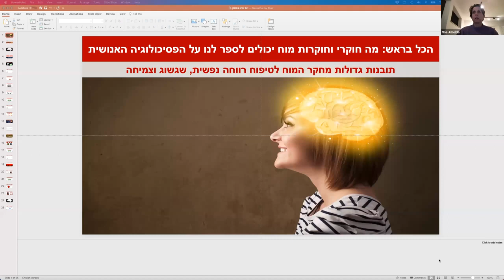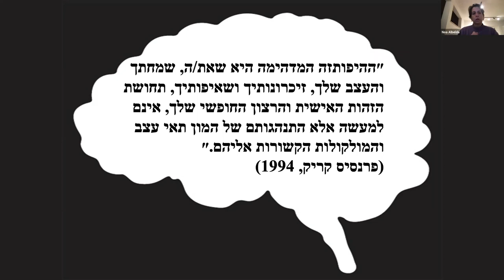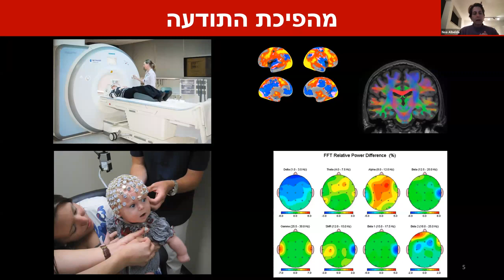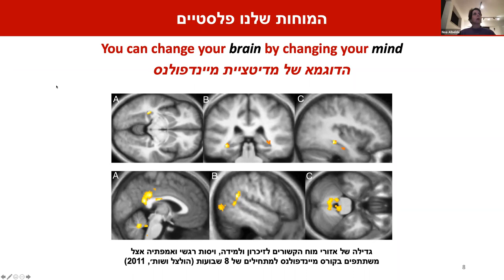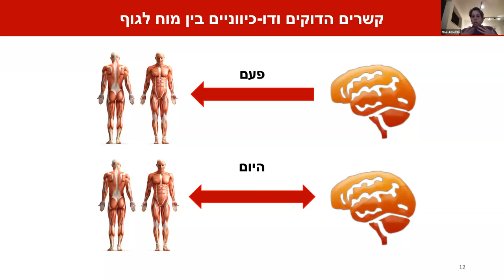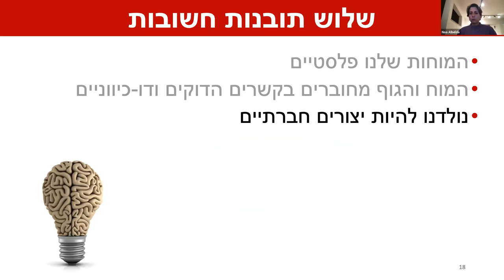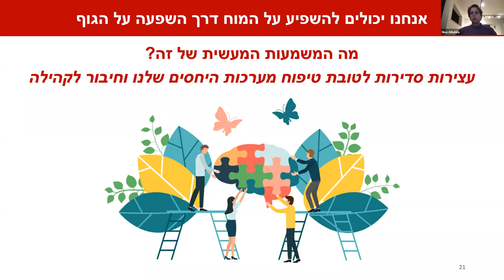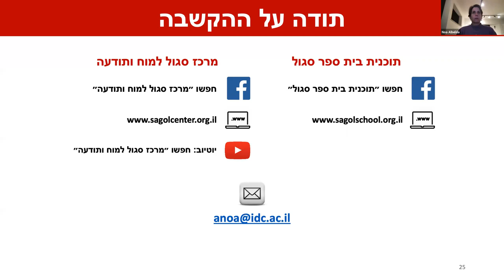הכל בראש: מה חוקרי וחוקרות מוח יכולים לספר לנו על הפסיכולוגיה האנושית?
האם אתם/ן עוצרים מדי פעם באופן מכוון ומקדישים זמן לטיפוח המוח בדרכים שונות? אם לא, אנו מקווים שאחרי שתאזינו להרצאה של ד״ר נועה אלבלדה על כמה דרכים פשוטות אבל מוכחות מחקרית לטיפוח הבריאות, זה ידרבן אתכן.ם להקדיש כמה דקות בכל יום לטיפוח מוחי, נפשי וגופני באמצעות הרגלים פשוטים אך חשובים שיאפשרו לשמור על בריאות המוח, התודעה והגוף. ההרצאה ניתנה בשיתוף פעולה עם ארגון ״בניחותא״.